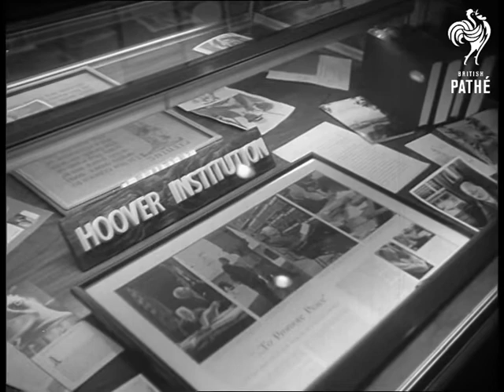Herbert Hoover Visits Birth Place (1962)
Title reads: "Hoover At 88 - Former President Visits Birthplace". American voiceovered newsreel material.

West Branch, Iowa, United States Of America (USA).

MV Banner across road reading 'Happy Birthday Mr Hoover'. VS Crowds gather at West Branch, Iowa. VS Inside a library and museum which has been dedicated to Former President Mr Herbert Hoover for his 88th birthday. GV A small cottage in which Mr Hoover was born.  VS Former President Harry Truman and Admiral Lewis Strauss arrive with Herbert Hoover, after a few words from each of them to the crowd. Mr Hoover receives the Distinguished Service Award of the Iowa Engineering Society and a honorary degree.

 FILM ID:3072.17